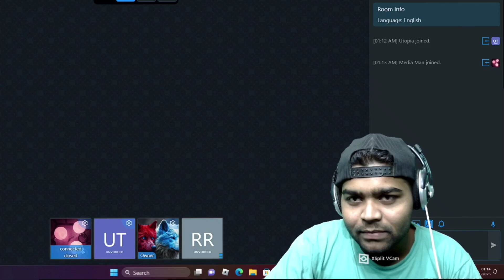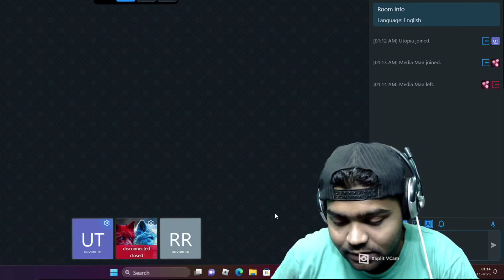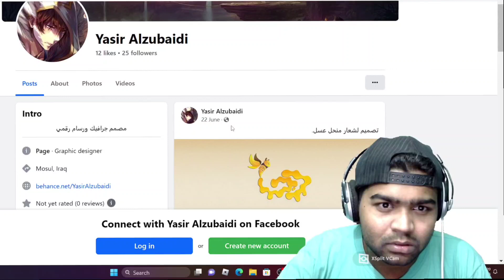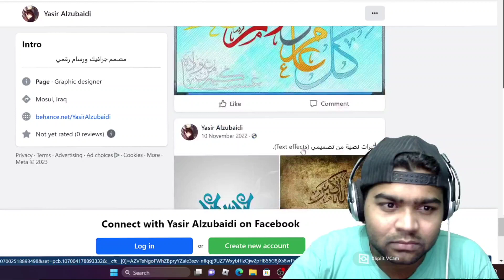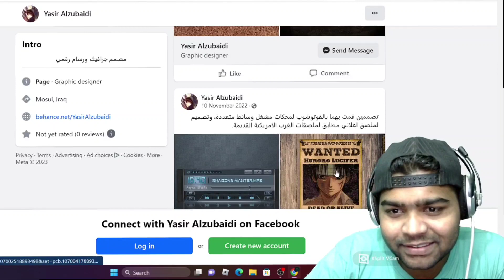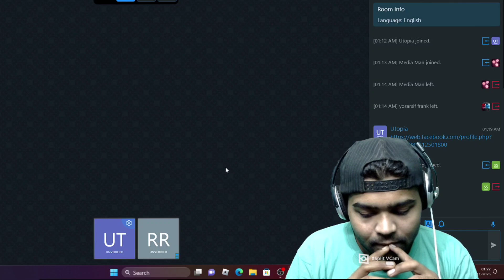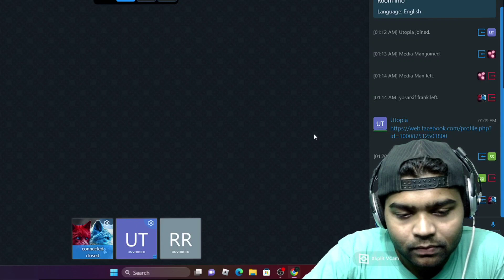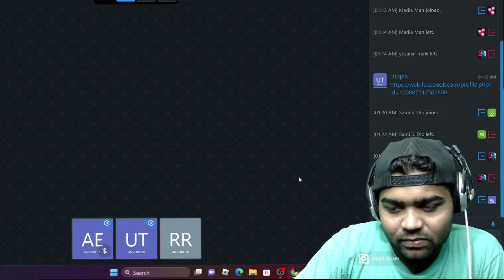Talking To Stranger 😁Try To In English#english